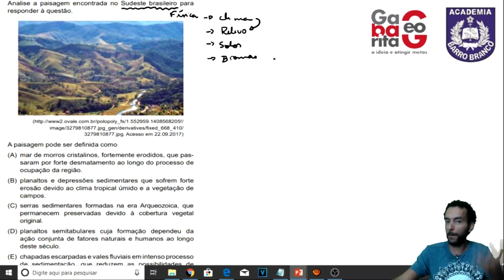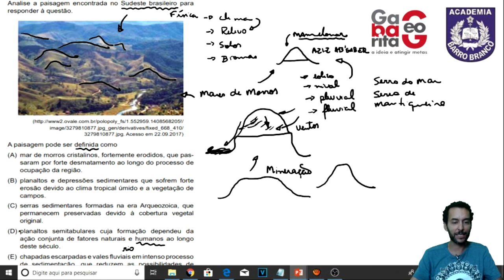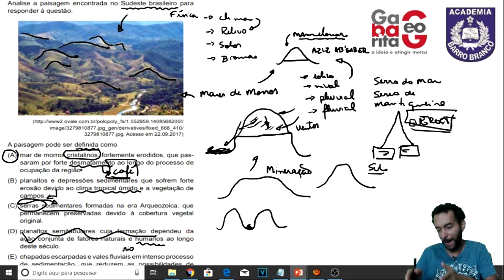|Geografia para o Barro Branco| Relevo Brasileiro | Clima | Resolução de questões VUNESP|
Conheça a plataforma de ensino GabaritaGeo (Curso do trio Paulista USP - UNESP - UNICAMP

Contato para aulas e palestras
Prof. Jean Azevedo

Currículo:Bacharel e Licenciado em Geografia pela UNESP de campus Rio Claro, pós graduado em nível de especialização em Aperfeiçoamento em Docência na Educação a Distância - Aprendizagem Baseada em Problemas/Projetos pela UNIVESP e atualmente curso mestrado em Ensino e Processos Formativos pela UNESP campus de São José do Rio Preto. Atuo na formação de professores em ciências humanas  e uso de tecnologia em sala de aula, com foco em ferramentas livres, plataformas de ensino, realidade virtual e aumentada e metodologias de aprendizagem ativas.